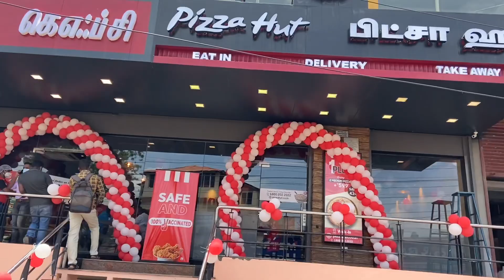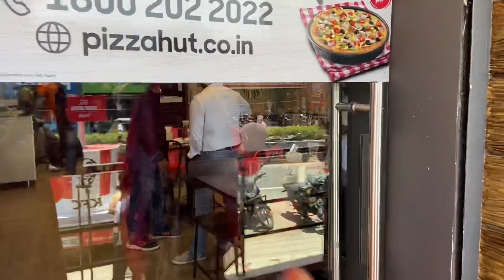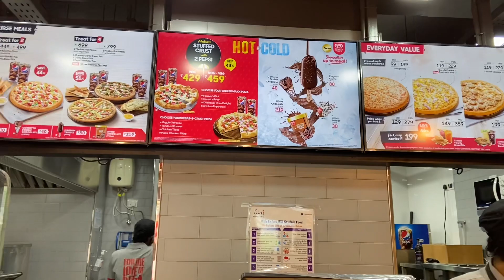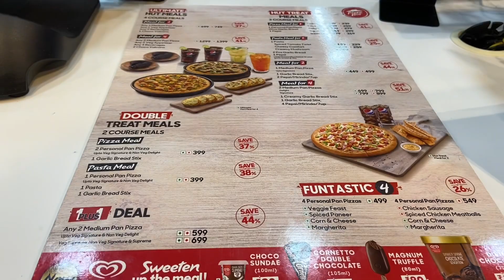PIZZA HUT @ Erode | Grand opening today VLOG